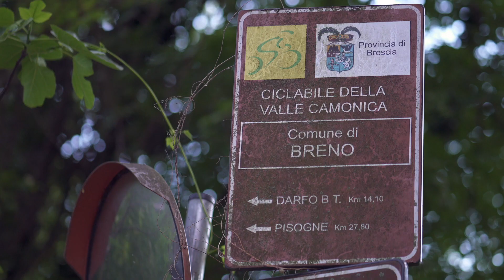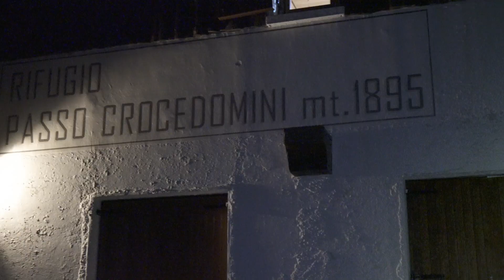JEROBOAM GRAVEL CHALLENGE